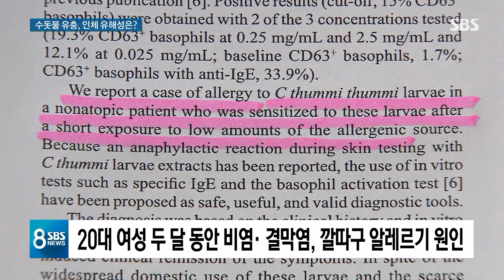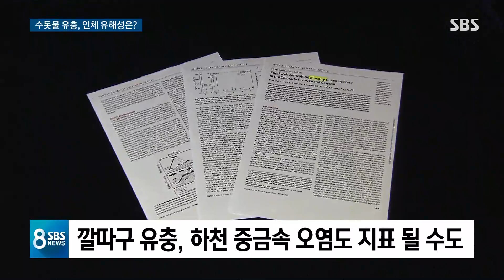죽으면 가루되는 '깔따구'…수돗물 속 유충 영향은? / SBS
앞서 말씀드린 대로 각 가정에 수돗물을 보내는 정수장에서 유충이 확인된 건 아직 인천뿐이고 다른 지역은 유충이 어디서 들어온 건지 현재 조사가 이뤄지고 있습니다. 너무 불안해할 필요는 없습니다만, 그래도 우리 집은 괜찮은지 걱정되실 테니까 저희가 인체에 어떤 영향 있는지 의학적으로 한번 짚어보겠습니다.
이 내용은 조동찬 의학전문기자가 자세히 설명해드리겠습니다.